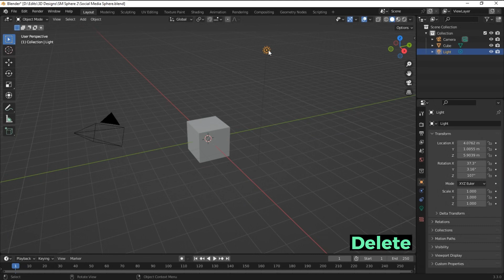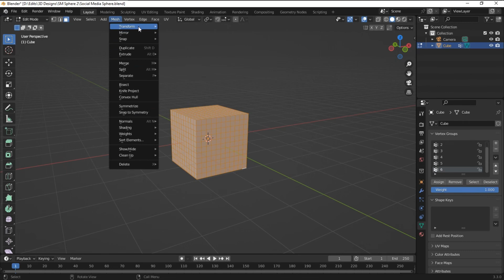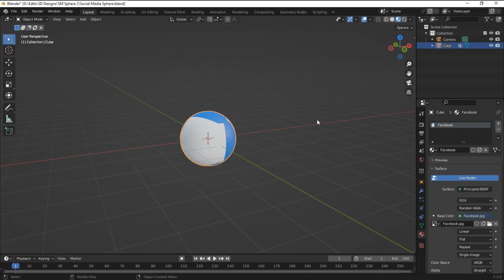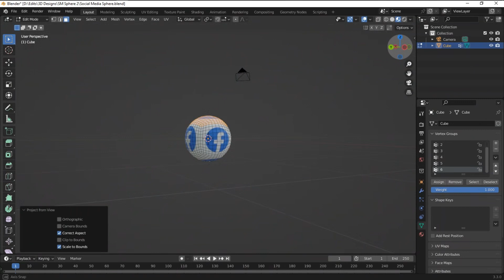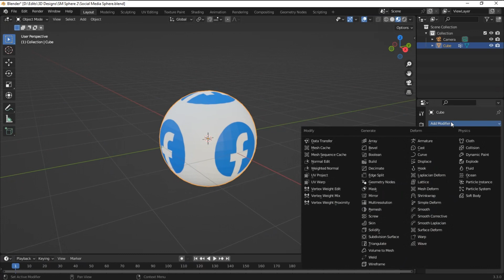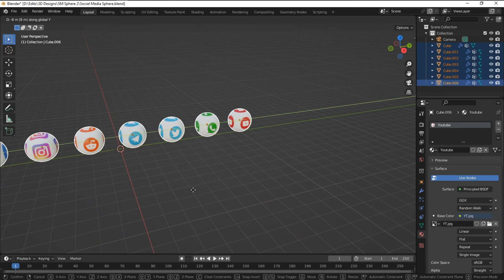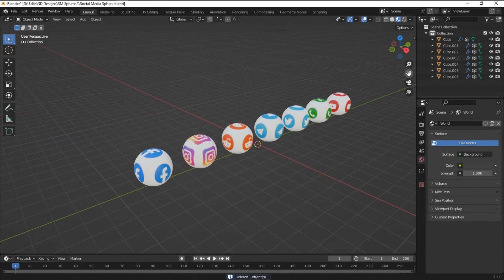How to make Spheres with Logo in Blender | Social Media Spheres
Making a sphere set with various Social Media Logos on them. Follow till the end without skipping or you will be lost. You can download the project file from the link below if you like :